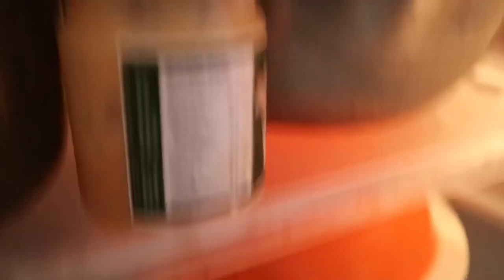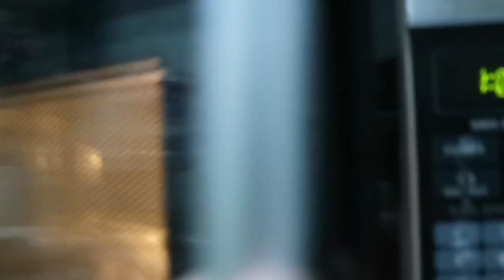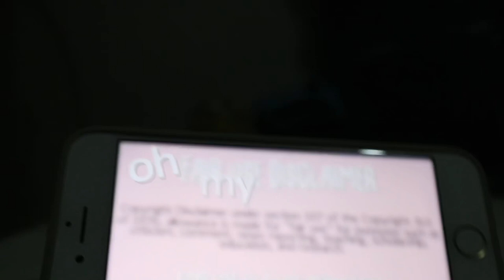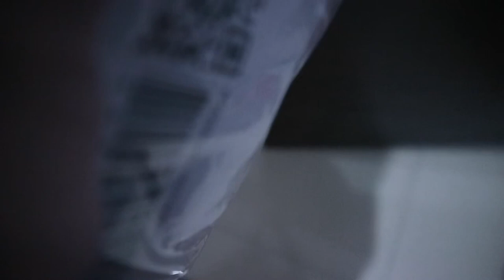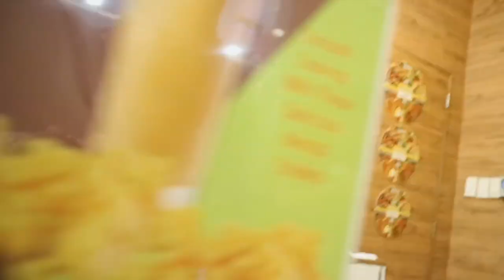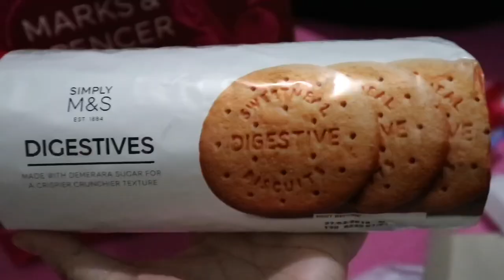CyVlogs #1: Home Life + Sunnies Face Glowboss First Impressions + Vlogmas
Random life vlog! + Sunnies Face Glowboss First Impressions - Hey Girl, Femme, Mamacita

Sunnies Face portion starts at 6:05
Language: Filipino